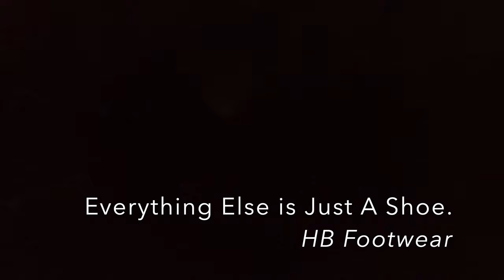Night Runner By High Beam Shoes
Night Runner Shoes at night in the snow.  The ultra-powerful HB3000 Night Runner Light system is incredible.
High Beam Shoes -Night Runner